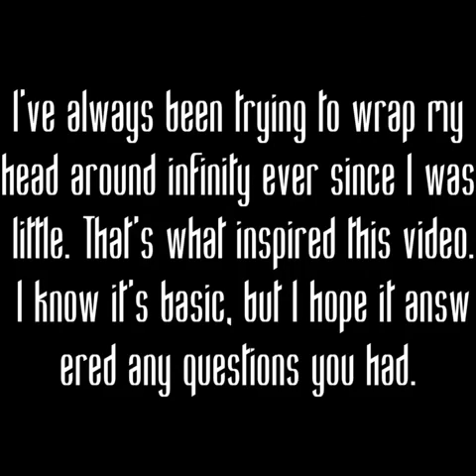What is infinity?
Infinity. It is outstandingly, awesomely impossible to understand. However, we can try to understand it. With a little thinking, we can begin to comprehend the immensely confusing.